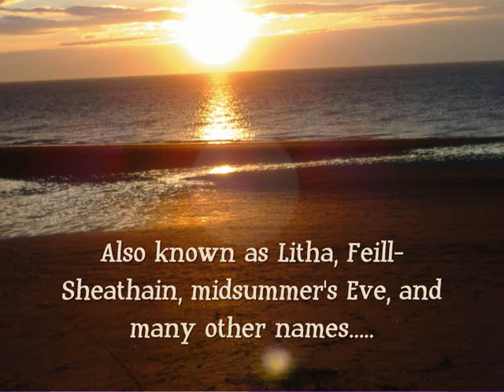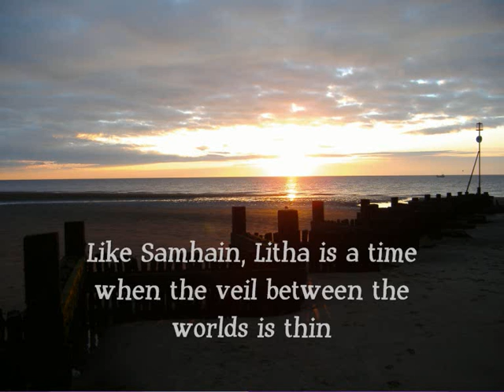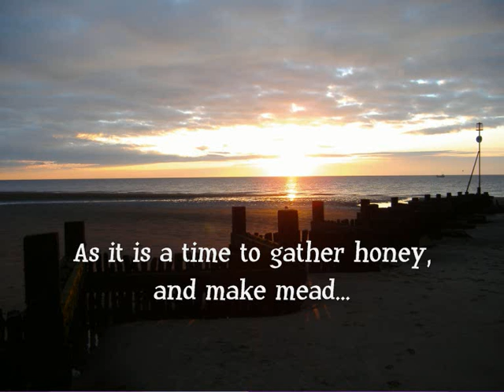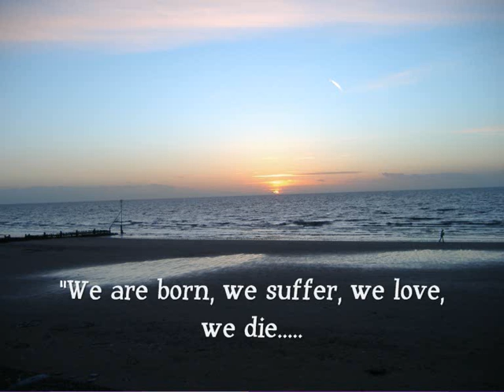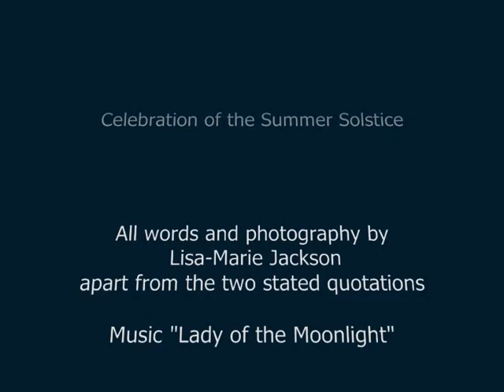"Litha" Celebration of the Summer Solstice/Litha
A short video in honour of the Summer Solstice. Not intended to promote religion, neither is it an educational video as it barely touches on the information and mythology of the Summer Solstice. Just a short presentation using my photography.
A well wish for the upcoming Sabbat, and to encourage everyone to appreciate the earth and the seasons!